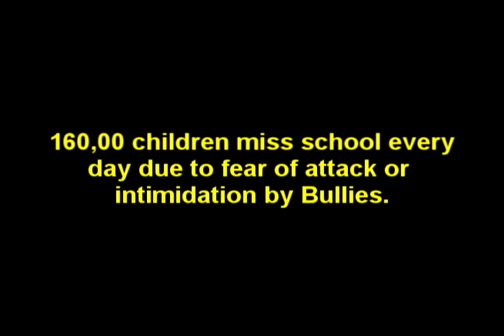Pass the Love - No Bull - Friday - 03-02-12.mpg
Pass the Love - No Bull - Friday